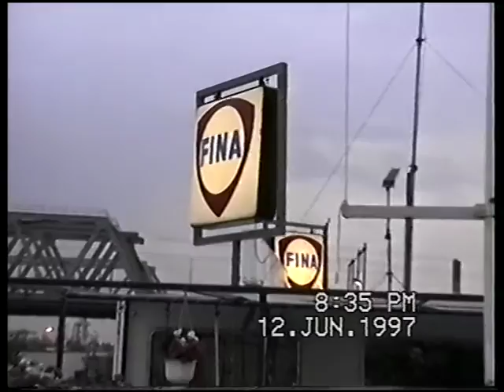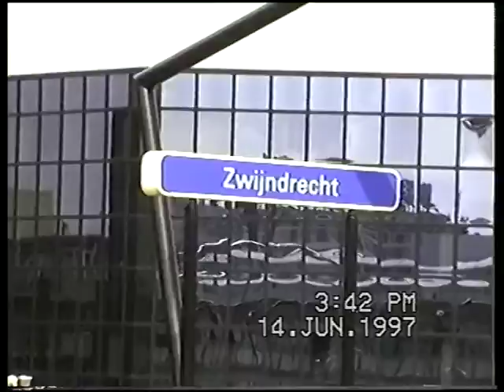1997 06 12 Holland Trip